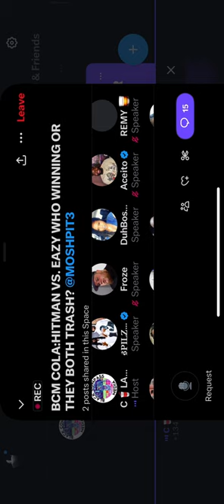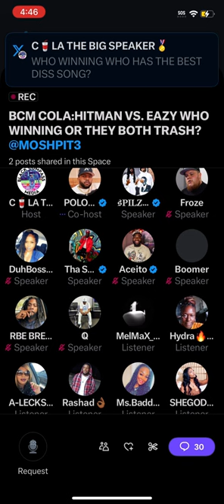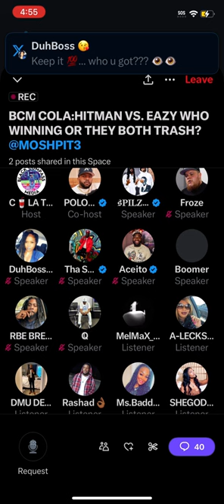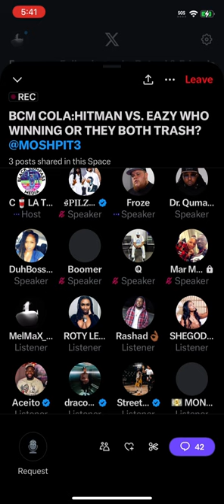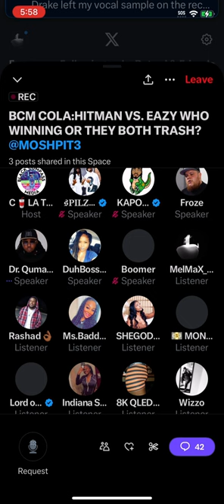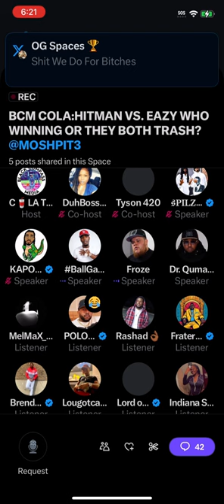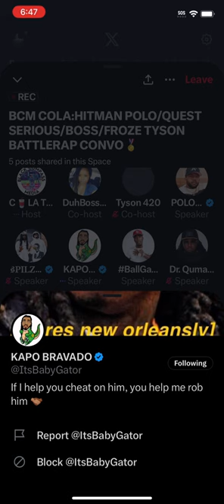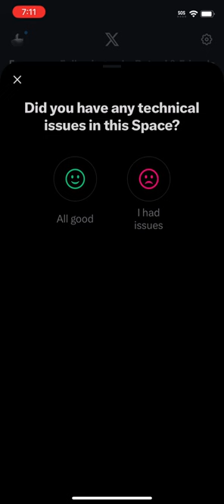BCM COLA SPACES: HITMAN VS EAZY WHO'S WINNING? HITMAN,FROZE AND MORE PULL UP